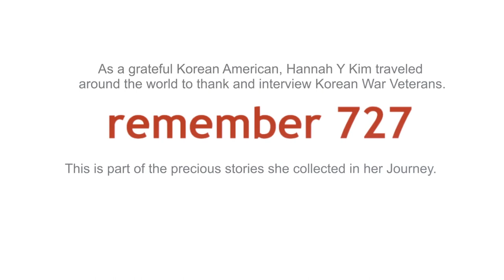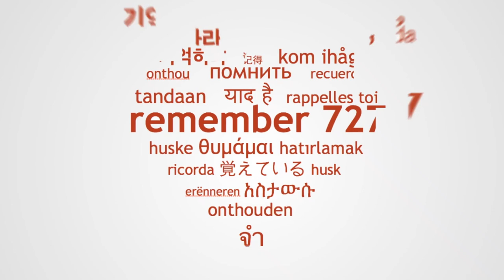Korean War Veterans in the Netherlands (4)